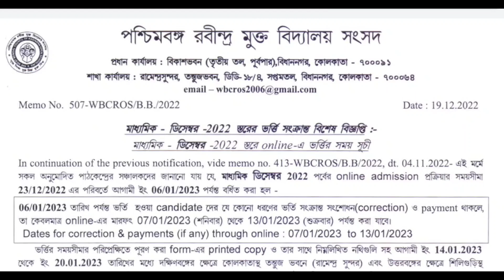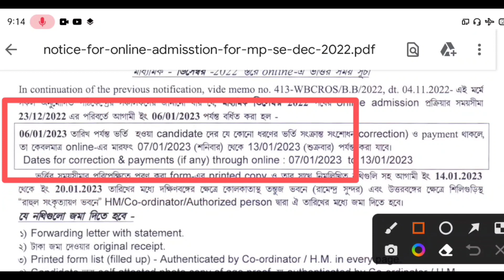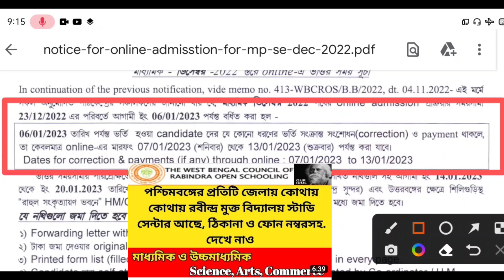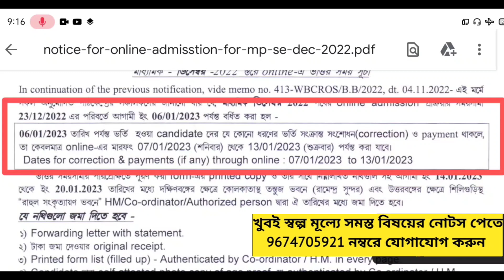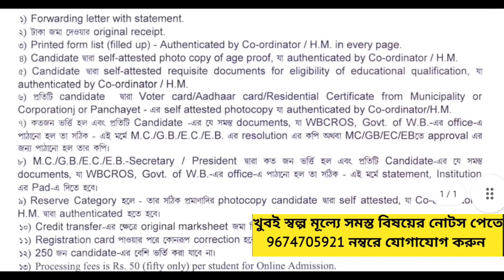মাধ্যমিক অ্যাডমিশন 2022 সময়সীমা বাড়ানো হলো/ রবীন্দ্র মুক্ত বিদ্যালয়